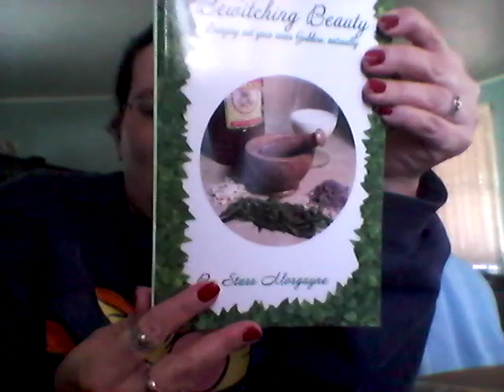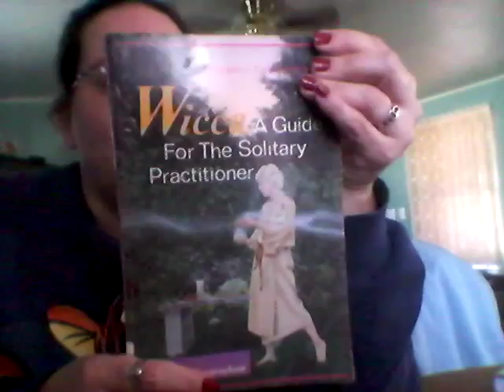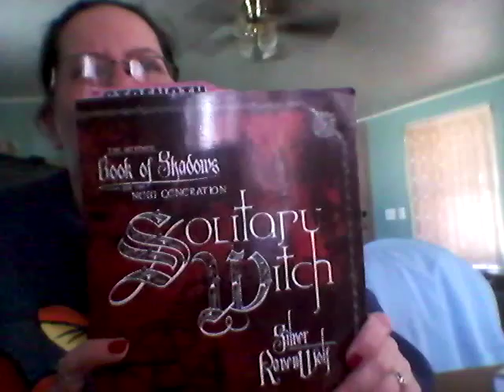Questions about your path.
Asking questions about being a witch :)